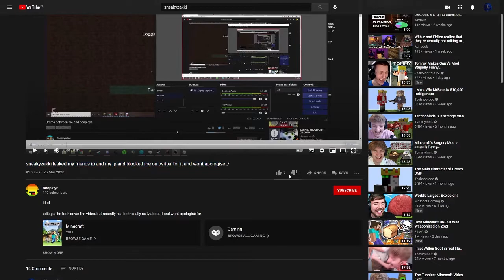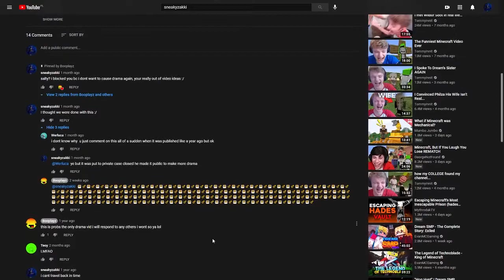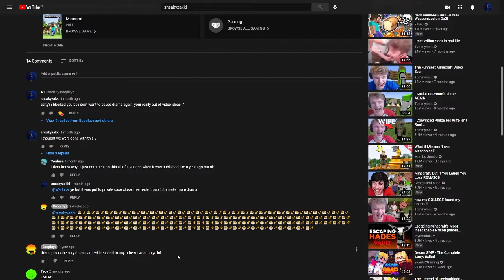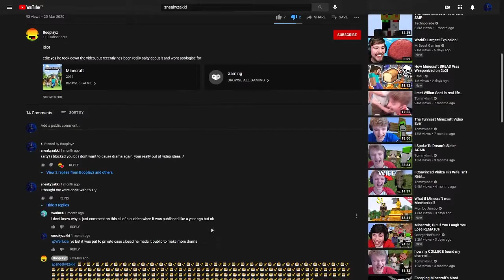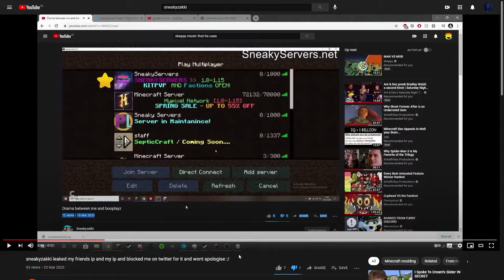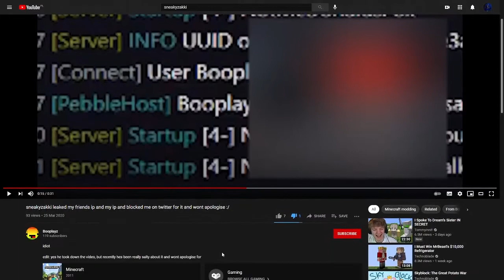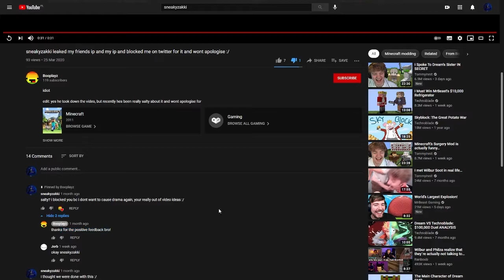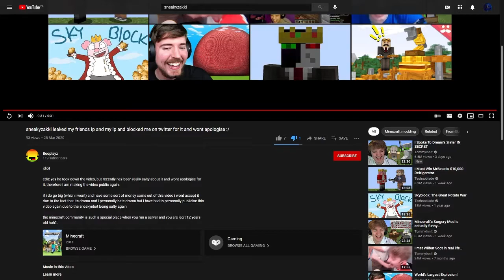Booplayz Drama | Explained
My Server ip: sneakyservers.eu